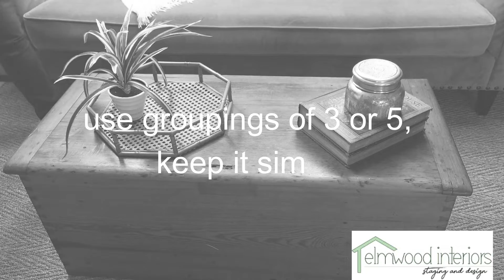How to stage a coffee table by Elmwood Interiors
Hello!

This video shows you how to stage a coffee table when selling your home.